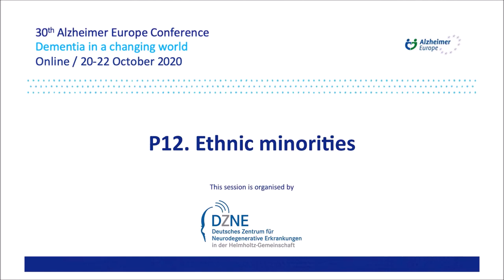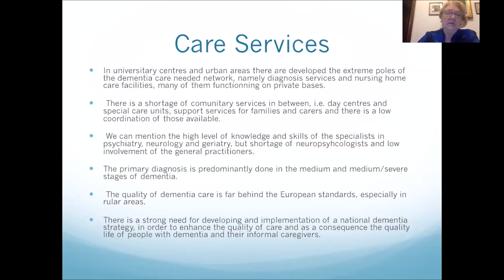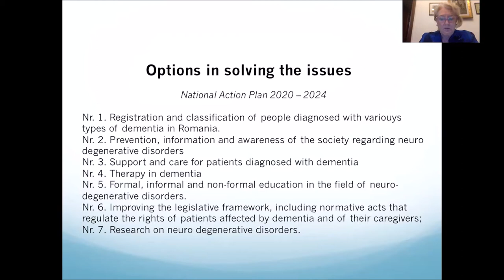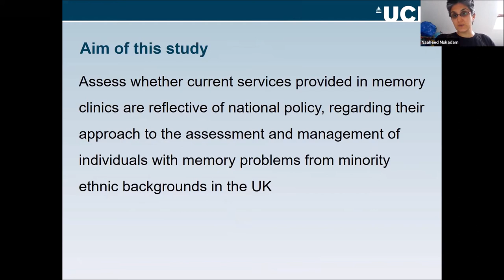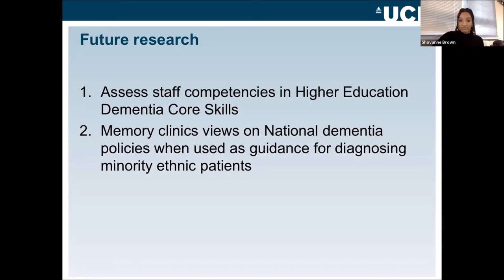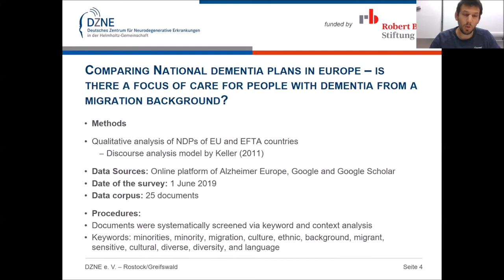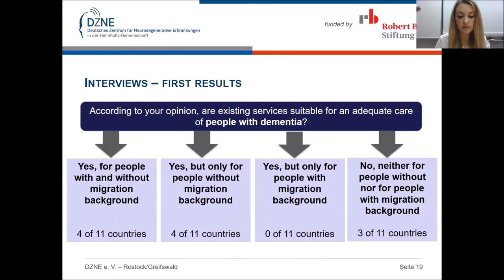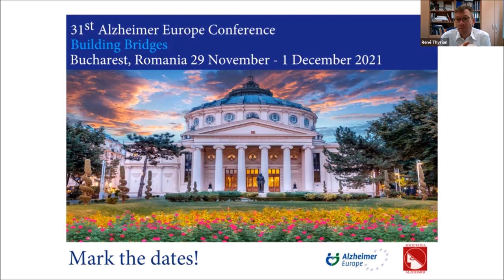Alzheimer Europe 2020 Conference, Ethnic minorities & dementia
Chapters
0:00 Introductory comments by Chairperson Jochen René Thyrian

3:42 - Care situation of people with dementia in Romania
TUDOSE Catalina, Societatea Română Alzheimer

19:31 - Consideration of diverse ethnic groups in memory service diagnostic procedures – results of the memory clinic survey
Presenter: MUKADAM Naaheed, University College London

39:55 - A European overview: presentation of preliminary results from the ‘EU-Atlas: Dementia & Migration’

Presenters: MONSEES Jessica & SCHMACHTENBERG Tim, German Center for Neurodegenerative Diseases

54:25 Questions and answers